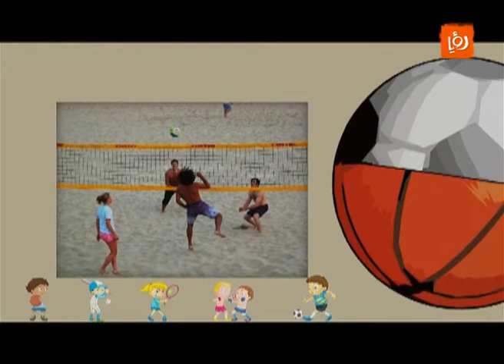رياضة - كرة الطائرة الشاطئية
فقرة لتعريف الاطفال الرياضة.